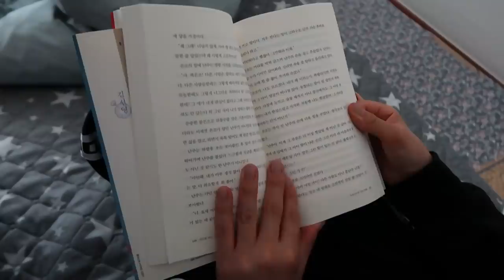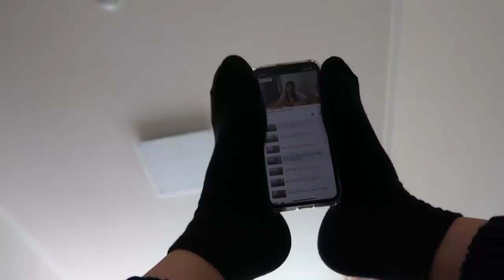몰폰하는유형 ㅋㅋㅋ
몇시부터 폰압이에요?
저는 폰압은 풀었어요 ㅜ
알아서 절제하기로 약속했는데
자려고 누우면 너무 보고싶은게 많아지고
또 재밌는데 너무 많아요ㅜㅜ
저만 그런거 아니죠?
여러분은 무슨 유형이에요?

ES_Drown - Pandaraps
ES_Giddyup - Nbhd Nick
ES_Start a Fight - ATISOUND
ES_Horror Hit Metal - SFX Producer
ES_Heartbeat Slow - SFX Producer
ES_Ghostly Breath With Reverb - SFX Producer
ES_Blind Date - Jerry Lacey
ES_Wishy Washy - Jerry Lacey
ES_Everyday Walkabouts - Stationary Sign
ES_Darker Waters - Experia
ES_First Second - Jay Varton
ES_No One Sleeps Tonight – Leimoti
ES_Lenox Avenue - Guy Trevino and Friends
ES_Mystery Box - Stationary Sign
ES_Hush Away - Stationary Sign
ES_National Anthem Norway 3 - National Anthem Worx
ES_Blue Hill - Water Mirrors
ES_Have a Peek - Jerry Lacey
ES_Broadway Dreaming - The New Fools
ES_Giant Footstep 1 - SFX Producer